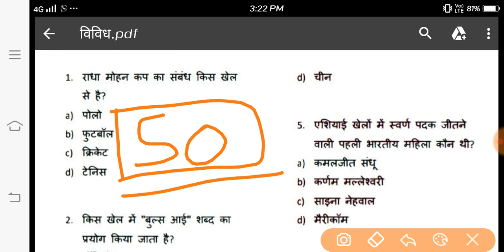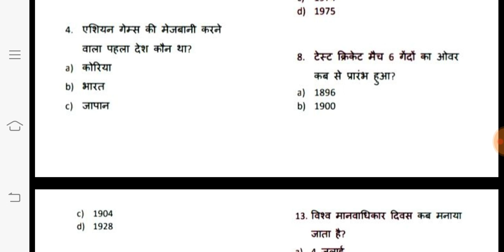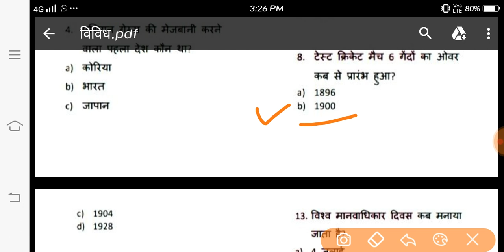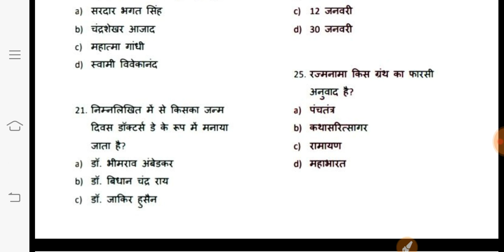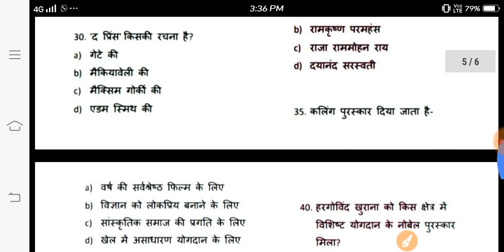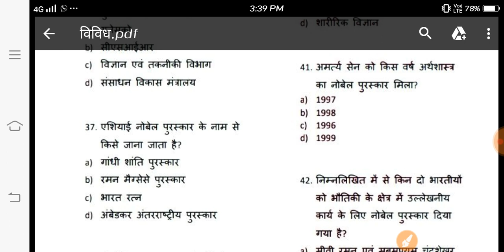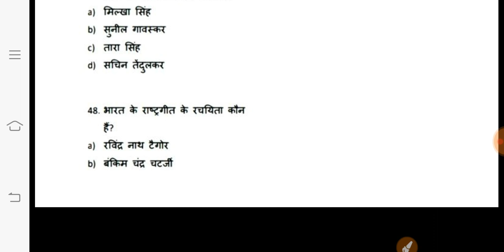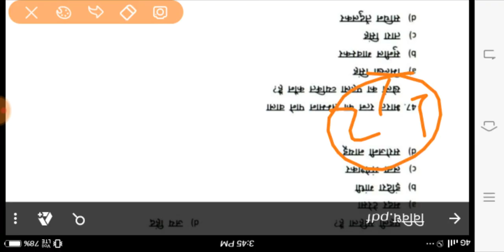विविध सामान्य ज्ञान।। 500+MCQs ।। सभी Exams में पूछे गये महत्वपूर्ण प्रश्न 2019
विविध सामान्य ज्ञान।। 500+MCQs ।। सभी Exams में पूछे गये महत्वपूर्ण प्रश्न 2019 के रेलवे में शामिल प्रश्न भी है इस वीडियो में।